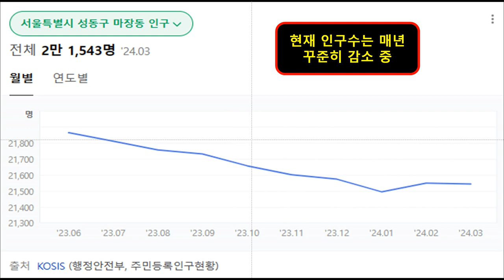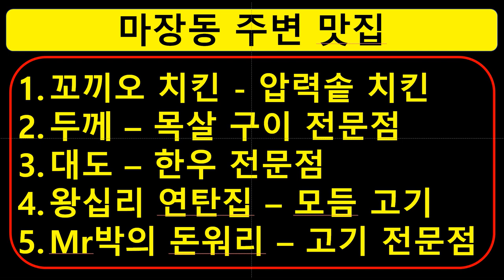🔥부동산 가치 중심을 잃은 상권🔥 경기 불황 고금리 고물가 시대 멈춰버린 경제 성장률 이런 상황에서도 상권을 살리는 이들이 있다 38년 초심을 지켜온 뚝심 그 힘이 상권을 살린다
안녕하세요